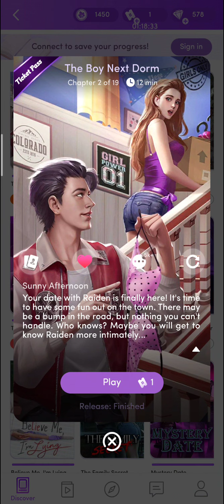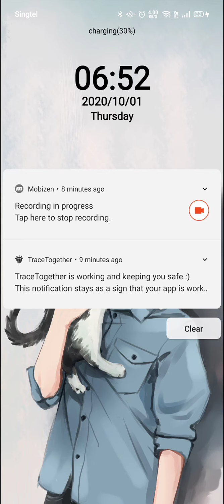The Boy Next Dorm - Episode 2